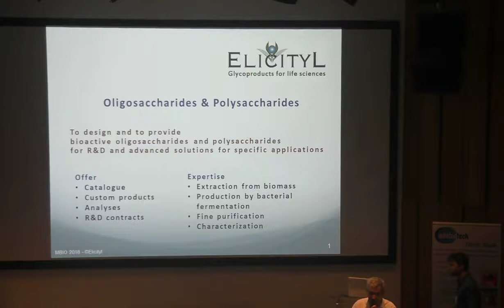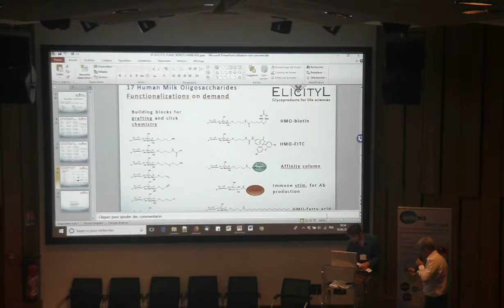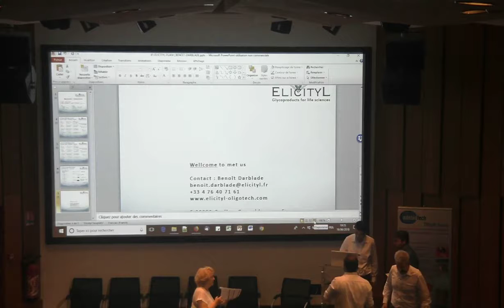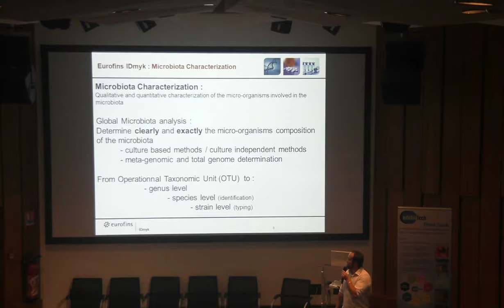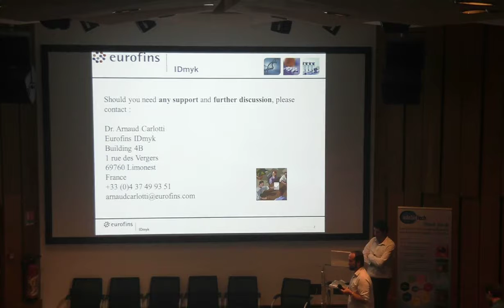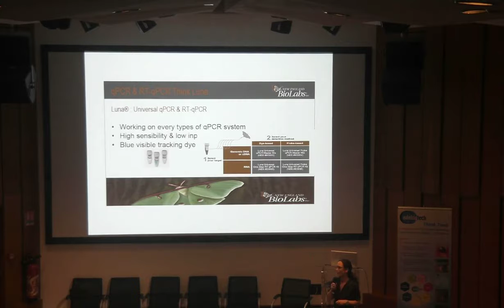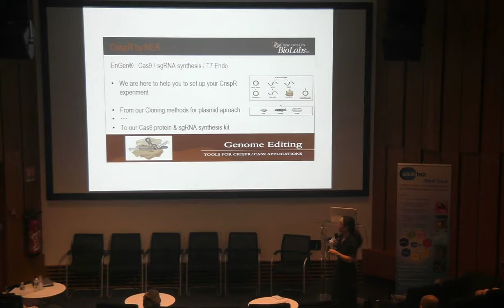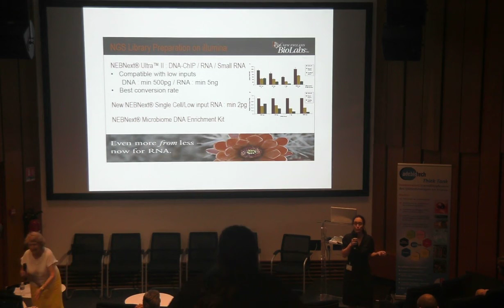MBIO 2018 - FLASH STANDS